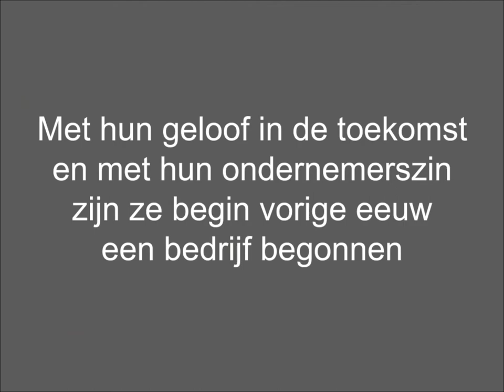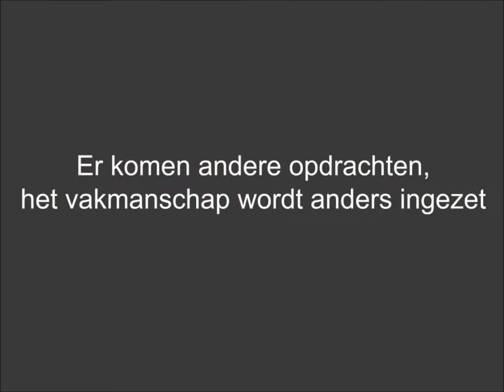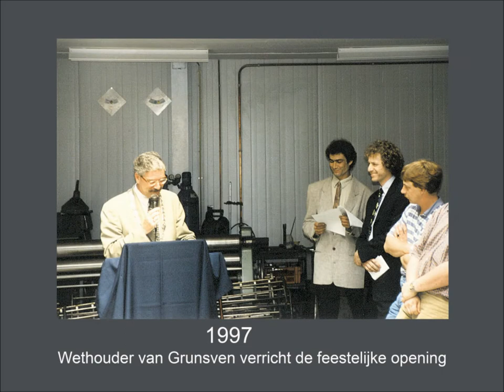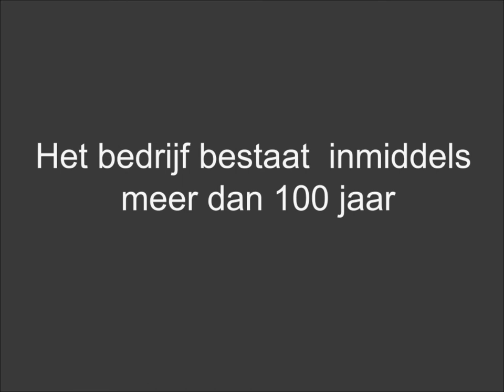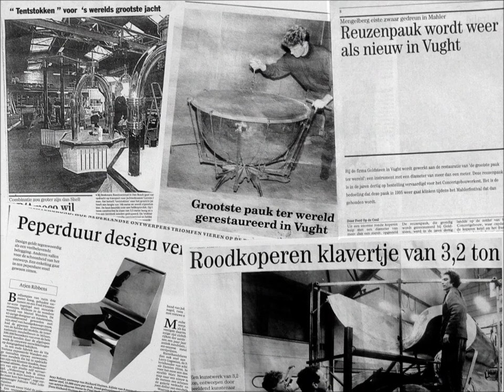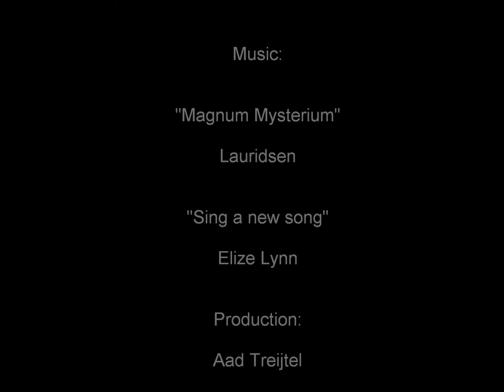GOLDSTEEN Metal Manufacturing & Design history since 1906. Slideshow in Dutch.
"GOLDSTEEN Metal Manufacturing & Design slideshow about the history in honor of their hundredth anniversary and its assigned royal honor for this.

Design in metal. Design by famous designers from interior designers like Jan des Bouvrie, Richard Hutten, Ron Arad, Piet Boon, Donald Starkey, Andrew Winch, Michael Young, Karim Rashid, Steve Howard, Rodney Black and many more.

Interior designs manufactured by Goldsteen Metal Manufacturing & Design.